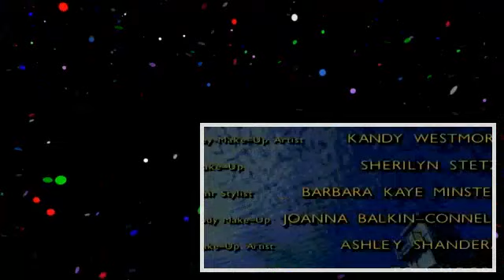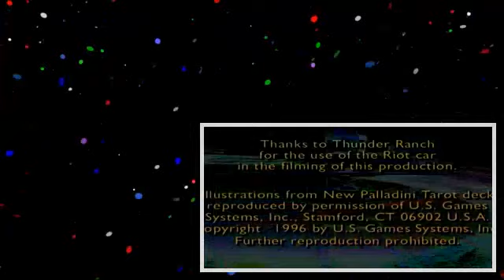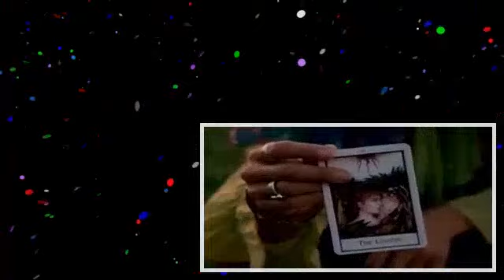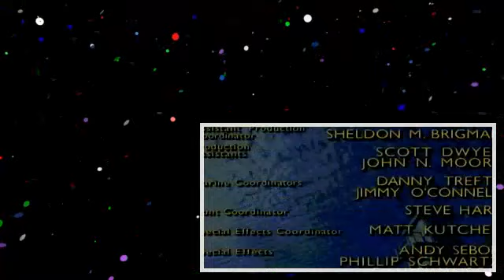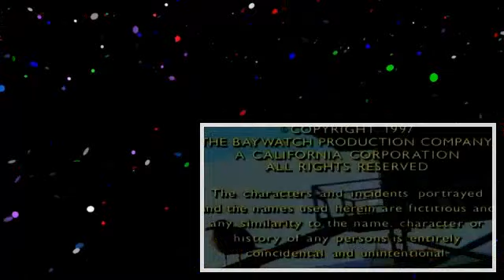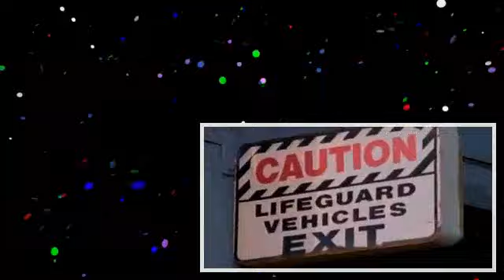Baywatch S07E16 Matters of the Heart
Baywatch Season 7 Episode 16 (1996) - Matters of the Heart - David Hasselhoff, David Chokachi, Gena Lee Nolin, Jeremy Jackson, Jose Solano &amp; Nancy Valen.